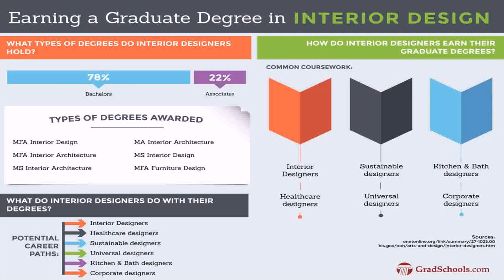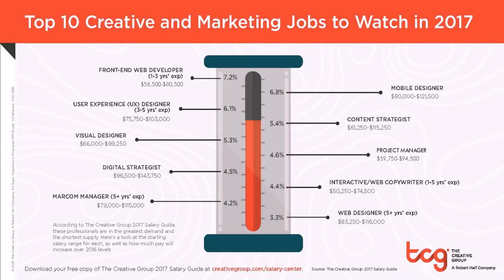Interior Design Jobs In Orlando Fl (see description)